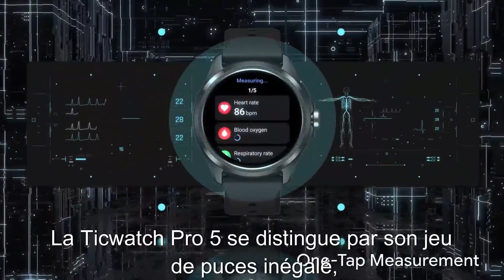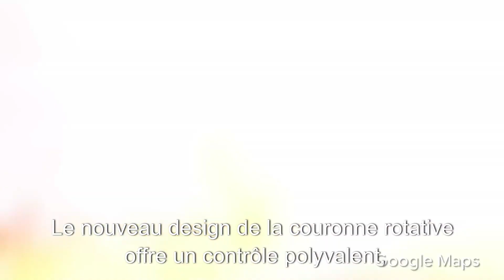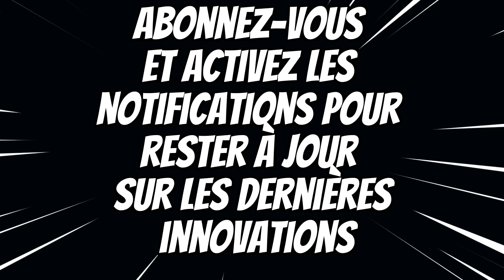"TicWatch - Montre GPS Multisport avec Écran AMOLED | Test Complet Avis | Fonctionnalités, Design"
Top 1 ► Boutique TicWatch ★

Top ► Ticwatch Pro 5 Montre Intelligente Obsidian★
Top ► Ticwatch Pro 5 Montre Intelligente sable★

"Ticwatch Pro 5 : Analyse Complète de la Montre Intelligente Android | Snapdragon W5+ Gen 1, Wear OS, 80h d'Autonomie, Suivi Santé, Résistance à l'Eau 5 ATM!"

Bienvenue sur notre chaine aujourd'hui nous plongeons dans l'univers technologique avec une analyse approfondie de la Ticwatch Pro 5, une montre intelligente Android révolutionnaire. Dotée du puissant processeur Snapdragon W5 plus Gen 1 et du dernier Wear OS de Google, Cette montre offre une expérience exceptionnelle. Avec une autonomie de batterie de 80 heures, un suivi santé avancée, et une résistance à l'eau 5 ATM, découvrez comment la Ticwatch Pro 5 redéfinit les normes des smart-watches.

La Ticwatch Pro 5 se distingue par son jeu de puces inégalé, la plate-forme Snap-dragon, offrant des performances exceptionnelles et une connectivité rapide. Avec 2 Go de RAM et 32 Go de mémoire ROM, cette smart-watch garantit une expérience fluide et rapide. L'autonomie de 80 heures de la batterie, couplée à la nouvelle technologie de charge rapide, assure une utilisation sans interruption.

Le nouveau design de la couronne rotative offre un contrôle polyvalent, tandis que l'affichage ultra-basse consommation assure une visibilité constante de vos données, même dans des scénarios extrêmes. La surveillance avancée de la santé et de la forme physique, incluant la surveillance cardiaque 24 heures sur 24, la saturation en oxygène sanguin, et plus de 100 modes sportifs, positionne la Tic-watch Pro 5 au sommet des dispositifs portables.

Découvrez comment la Tic-watch Pro 5 améliore votre quotidien grâce à son capteur de pointe surveillant en permanence votre fréquence cardiaque, alertant sur des irrégularités potentielles. L'entraînement intelligent fournit des informations personnalisées sur votre récupération et votre VO2 MAX, optimisant vos performances sportives. La facilité de navigation, le paiement NFC, et la compatibilité Android en font un compagnon idéal.

En conclusion, la Tic-watch Pro 5 représente l'évolution des montres intelligentes, combinant puissance, autonomie, et fonctionnalités avancées. Si vous recherchez une expérience  complète, visitez la boutique Tic-watch pour explorer davantage. Ne manquez pas l'occasion d'acquérir cette montre innovante à un prix réduit avec le coupon actuel. N'hésitez pas à partager vos commentaires et expériences avec la Tic-watch Pro 5 dans la section commentaires ci-dessous.

Si cette analyse approfondie vous a intrigué, n'oubliez pas de laisser un pouce bleu, de vous abonner pour plus de contenus tech passionnants, et de visiter la boutique Tic-watch pour obtenir votre Tic-watch Pro 5 dès aujourd'hui. Merci de nous avoir rejoints, et à la prochaine sur avis pragmatic!

🇫🇷 Avis Pragmatic est la chaîne de référence pour les amateurs de produits en tout genre qui cherchent de véritables bons plans. Nous comparons les produits les plus intéressants sur le marché afin de vous aider à trouver les meilleur avis et rapport qualité/prix.

🇫🇷 → Avertissement certaines portions de séquences vidéo dans notre vidéo ne sont pas du contenu original produit par Avis PraG. Des portions de notre vidéo ont été récoltées depuis différentes sources, incluant les fabricants, d'autres créateurs ou encore d'autres sources diverses. La chaîne Youtube Avis PraGmatic participe au programme Amazon partenaires. Sources des vidéos et photos : amazon, YouTube.